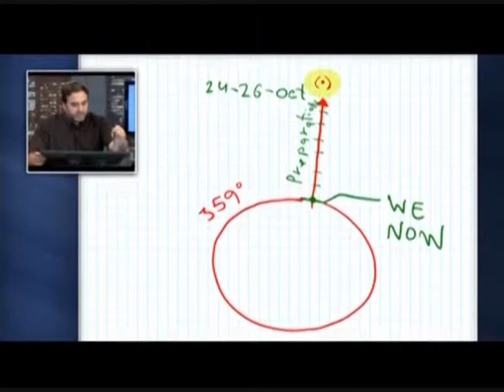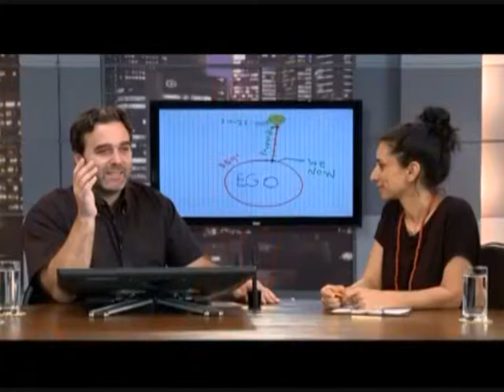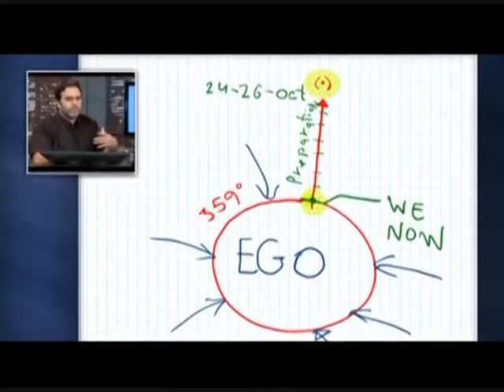Jaké je spojení mezi studiem a kongresem